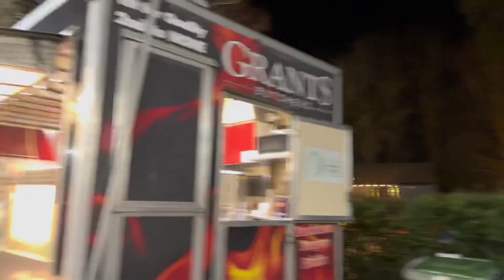X’mas light trail at Gibside Part 3/UK